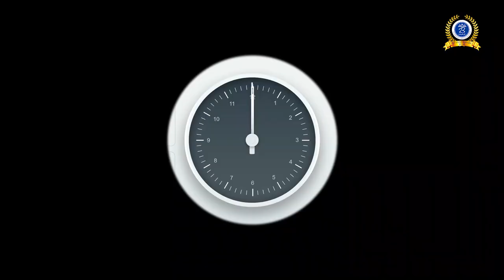ഇനി IELTS SPEAKING MODULE എളുപ്പം പാസ് ആവാം